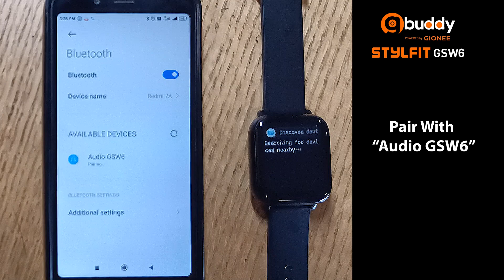Bluetooth Calling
Hey, people! The most awaited watch of this year is here. Have a quick look at the walkthrough for STYLFIT GSW6 and get to know how to connect this stylish watch with your Bluetooth and learn how to answer your calls.